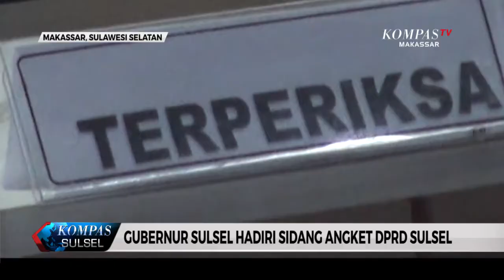GUBERNUR SULSEL NA, HADIRI SIDANG ANGKET DPRD SULSEL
MESKI SEMPAT TERTUNDA SELAMA EMPAT JAM, GUBERNUR SULAWESI SELATAN, NURDIN ABDULLAH, MEMENUHI PANGGILAN PANITIA KHUSUS HAK ANGKET DPRD SULSEL. DPRD SULAWESI SELATAN MENGKRITIK KEBIJAKAN PEMERINTAH PROVINSI SULAWESI SELATAN YANG SALAH SATUNYA ADALAH MUTASI 193 PEJABAT PEMPROV SULSEL.